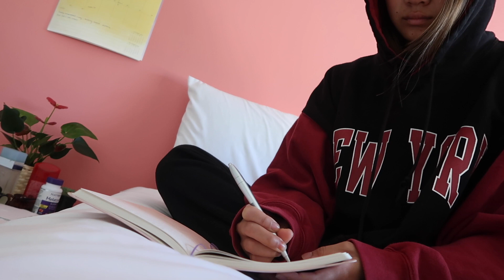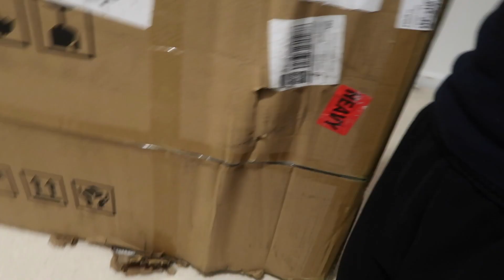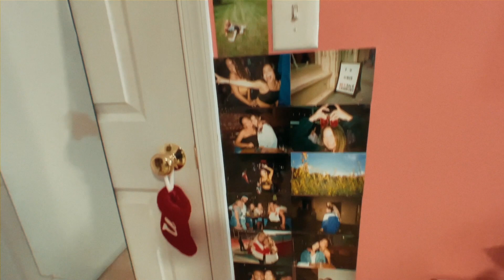day in my life | update on my new room, mental health, etc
day in my unemployed life : )